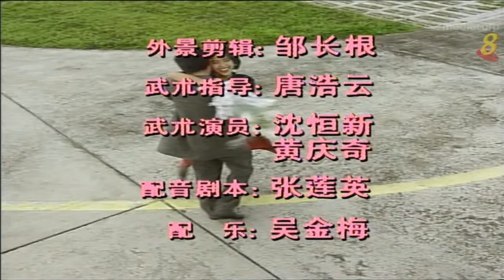1993 – "Ride the Waves" Theme Song – 《卿本佳人》主题曲 – 《一个女人的等待》 – Veronica Yip - 由叶玉卿主唱 –WIDESCREEN.mp4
"Ride the Waves" is currently available for public viewing on MeWatch website / 想观看完整剧集？请前往以下MeWatch网址查询 @

Mediacorp repeat broadcast Ep. 1 beginning 8 Jan 2020 (Wed) 3-4am, then weekdays (Tue-Sat) 2-4am, with the last episode on 24 Jan 2020 (Fri) 3-4am.

Date of Original Telecast / 首播于: 13 May 1993 to 16 Jun 1993

Theme Song / 主题曲："A Woman's Waiting" / 《一个女人的等待》
Performed by / 演唱者：Veronica Yip / Ye Yu Qing / 叶玉卿

Interlude Song / 插曲："Have a Hunch You'll Love Me" / 《预感你将会爱我》